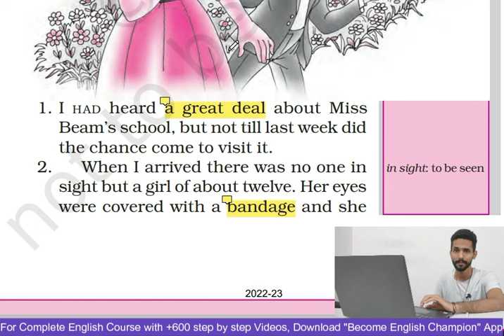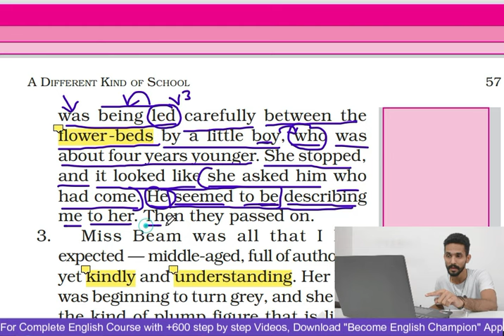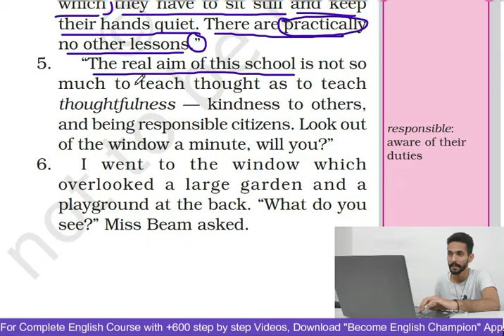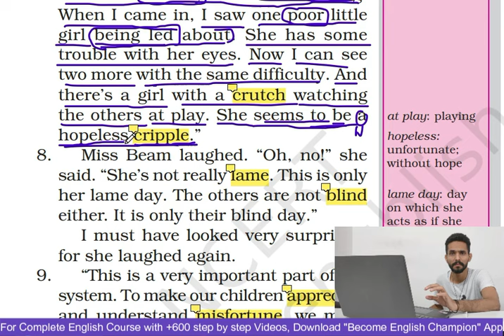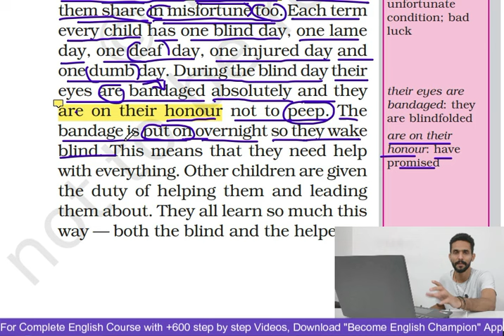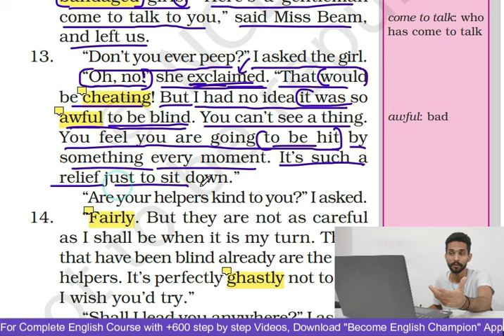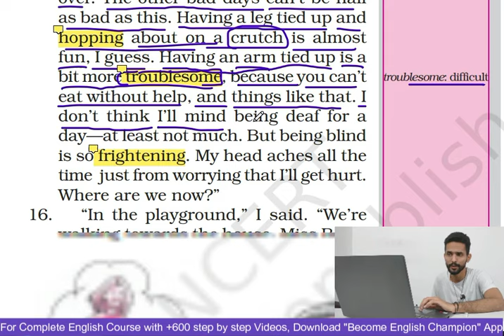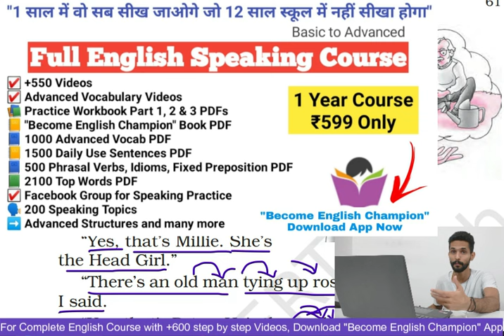A different kind of school Class 6th Chapter 5 in Hindi + Vocabulary + Grammar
In this video 430, you will read chapter 5 "A different kind of school" from Class 6th English NCERT with full Hindi English Translation and Advanced Vocabulary

Step 2 - Click "Get this course" and join

Class 6th English Chapters
stories in english and hindi
study english,
learn english free,
fluent english,
talkenglish,
learn english,
voa learning english,
lessons english,
stories in past tense,
english language,
akbar birbal ki kahani,
akbar birbal
english stories fro english learning
 study english,
 learn english free,
 fluent english,
 elsaspeak,
 talkenglish,
 learn english,
 english classes near me,
 learner language,
 esl classes near me,
 englishspeak,
 bbclearningenglish,
 the easiest language to learn for English
 is English hard to learn,
 learning chocolate,
 course English,
 learn English online,
lessons English,
 free English classes online,
 engvid,
the easiest language for English spèakers to,
the story in the past tense in English
how to talk about the daily routine

Regards
Ankush Insan